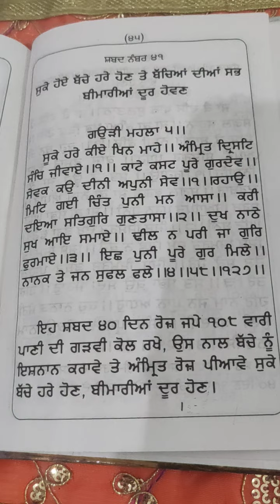ਬੱਚਿਆਂ ਦੀ ਤੰਦਰੁਸਤੀ ਲਈ ਕਰੋ ਜੀ ਜਾਪ ਇਸ ਸ਼ਬਦ ਦਾ ਸੂਕੇ ਹਰੇ ਕੀਏ ਖਿਨ ਮਾਹੇ..vol .41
ਬੱਚਿਆਂ ਦੀ ਤੰਦਰੁਸਤੀ ਲਈ ਤੇ ਚੰਗੀ ਸਿਹਤ ਲਈ ਦੁਖਾਂ ਤੋਂ ਛੁਟਕਾਰਾ ਸੁੱਖਾਂ ਦੀ ਪ੍ਰਾਪਤੀ ਕਰੋ ਜੀ ਜਾਪ ਇਸ ਸ਼ਬਦ  ਦਾ
ਸੂਕੇ ਹਰੇ ਕੀਏ ਖਿਨ ਮਾਹੇ .vol .41

suke hare kei khin mahe .

sabh parkar de kastan ton mukti sare pase sukh hi sukh
ਪਾਠ ਘਰ ਵਿੱਚ ਸੁੱਖ ਸ਼ਾਂਤੀ ਲਈ ਸਭ ਰੁਕਾਵਟਾਂ ਦੂਰ

ਸੂਕੇ ਹਰੇ ਕੀਏ ਖਿਨ ਮਾਹੇ .

ਭੁੱਲ ਚੁੱਕ ਦੀ ਖਿਮਾ ਕਰਨੀ ਵਾਹਿਗੁਰੂ ਜੀ। ਕਿਸ਼ਤ 41

सूके हरे कीए खिन माहे.
सुबह सुबह पड़ी जाने वाली नितनेम की बाणी
कोई दाखला फ़ीस नहीं किस्त 41

                 🙏 waheguru ji 🙏

              🙏 waheguru ji  🙏

बिल्कुल
 वाहिगुरू जी

Eknoormedia 1313
 वाहिगुरू जी